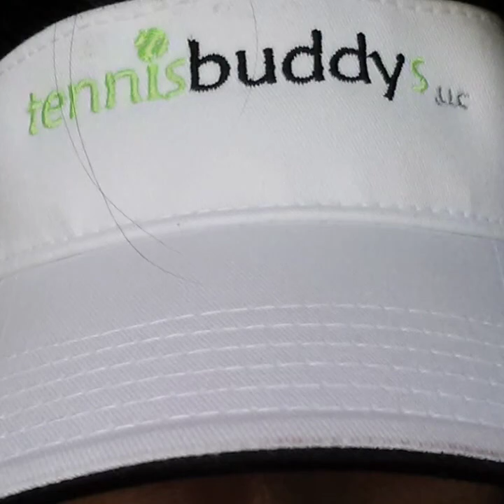Tennis Lesson: summer tennis camp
Our juniors enjoy our summer tennis camps.  They get a full body workout, enhance their techniques, do a lot of skill builders and drills, point play and match play.  They have a ton of fun, meet new friends and get ready for their middle and high school JV and Varsity tennis teams.  Many of our juniors have gotten into their HS & MS tennis teams and have competed in high UTR level tennis tournaments.  Our goal is to get them improving while having a lot of fun!